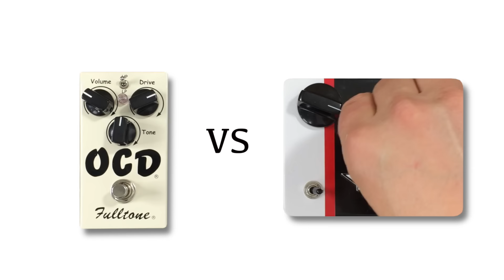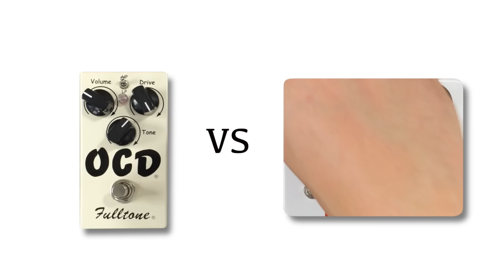Fulltone OCD v1.7 vs 6 Degrees FX R3 Distortion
Find great deals on these pedals on Reverb . com

Signal Chain, Fender Stratocaster into the R3 then OCD then into a 1974 Marshall JMP 100w Super Lead